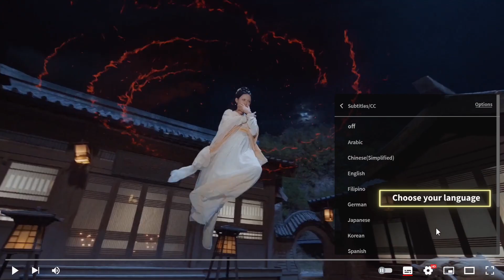🪶凤舞觉醒进阶大战妖兽，君临渊为救凤舞被妖兽击倒昏迷不醒！ | 且听凤鸣 Dance of the Phoenix | 杨超越 徐开骋